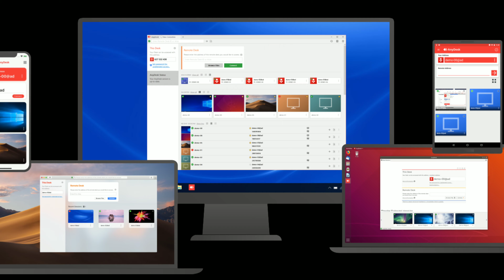UPI या Online में आपके पैसे Safe हैं तो सावधान कैसे बिना PIN डाले हो रहा UPI FRAUD ....